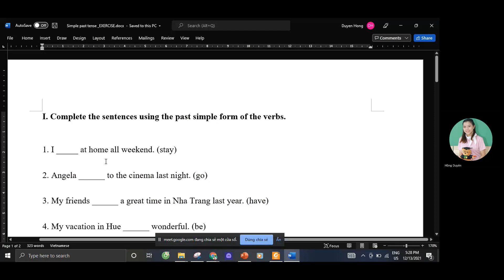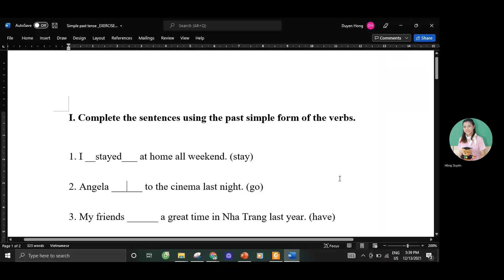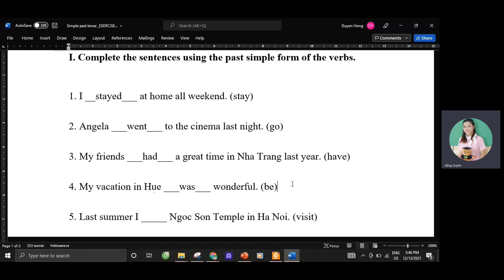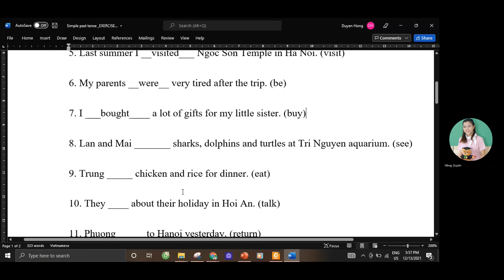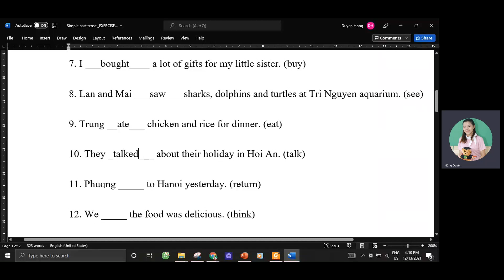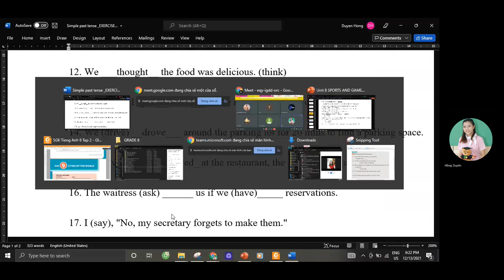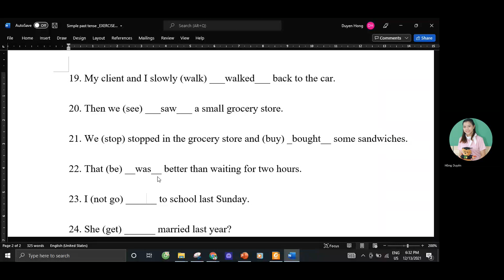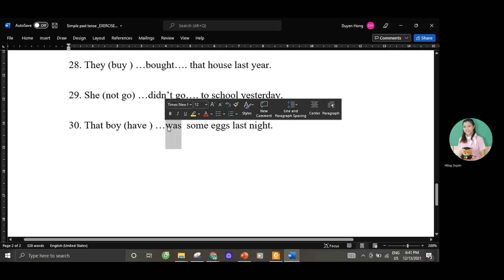Tiếng Anh 6 Online GESTH The simple past tense EXERCISE